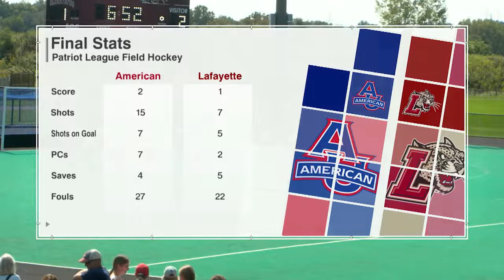Postgame: Lafayette Field Hockey vs. #22 American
An overtime goal gives the Eagles a 2-1 victory.